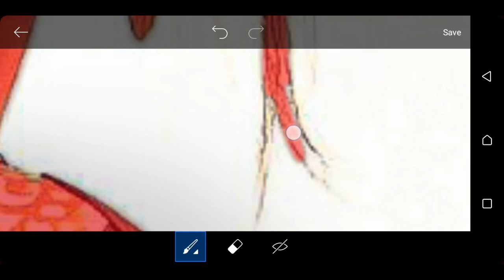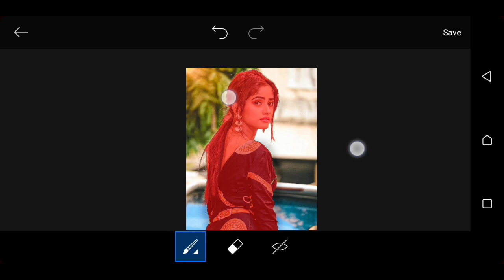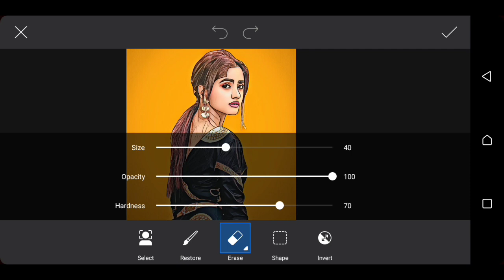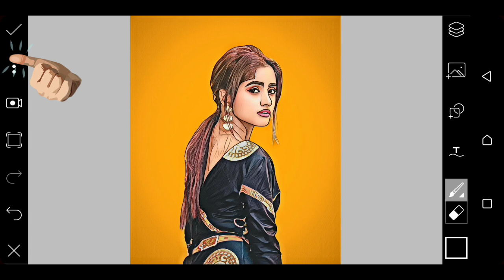PicsArt Portrait Cartoon Photo Editing Tutorial | Cartoon Portrait Logo | Vector Art Editing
Hello friends I am Pranjal my channel is all about photo editing tutorials and photo editing manipulation tutorials and also logo designing , I generally use Adobe lightroom ,  Snapseed , PicsArt , PixelLab , applications from my photo editing teaching tutorials . I hope you learn something (Photo editing) from my tutorials.

🌀 Your Queries ▶

▶ Vector art editing tutorial 2020
▶ Vector art illustrator beginner
▶ Vector art editing adobe draw
▶ Vector art photo editing Photoshop
▶ Vector art picsart in Hindi
▶ Vector art photo editing app
▶ Vector art PicsArt editing Tamil
▶ Vector art PicsArt editing 2020
▶ Easy vector art PicsArt
▶ Vector art logo PicsArt
▶ PicsArt vector art photo editing tutorial
▶ PicsArt vector art Malayalam
▶ PicsArt cartoon portrait photo editing tutorial
▶ Cartoon portrait PicsArt in Hindi
▶ Cartoon portrait PicsArt malayalam
▶ Vector art kaise  banaye
▶ Vector art editing in mobile
▶ Vector art editing kaise kare
▶ Vector art PicsArt
▶ Cartoon edit PicsArt
▶ Cartoon photo editor app Malayalam
▶ Vector editor
▶ Vector editing in PicsArt
▶ Cartoon edit
▶ PicsArt portrait editing tutorial
▶ Vector art in PicsArt
▶ Cartoon PicsArt
▶ PicsArt vector art tutorial
▶ Cartoon art PicsArt
▶ How to make vector art in PicsArt app
▶ Cartoon art in PicsArt app
▶ How to make cartoon art in PicsArt
▶ Rt world cartoon making
▶ Make vector art portrait photo editing in PicsArt
▶ PicsArt draw tool cartoon photo editing
▶ PicsArt portrait cartoon photo editing
▶ Cartoon portrait editing tutorial
▶ Portrait image editing
▶ PicsArt portrait cartoon 3d editing
▶ PicsArt Photo Editing 2020
▶ Cartoon image photo editing 2020
▶ PicsArt app se vector art editing kaise kare